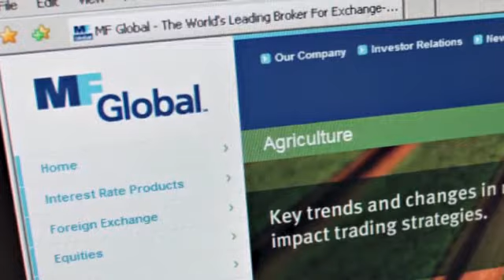The legal pitfalls around Jon Corzine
With the FBI and financial regulators looking into the transfer of client money ahead of MF Global's bankruptcy filing, former CEO Jon Corzine could face criminal charges.